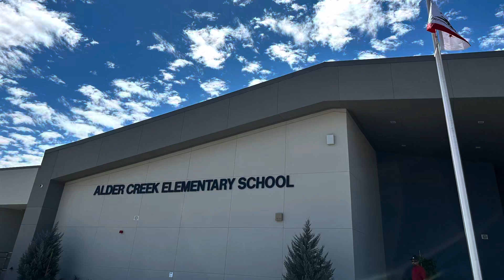MMM 18 Nov 2024